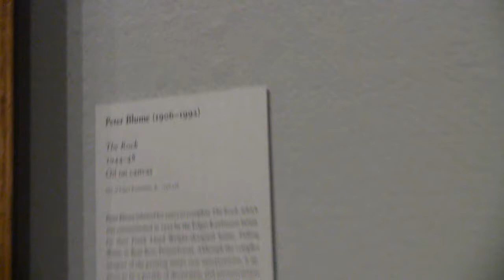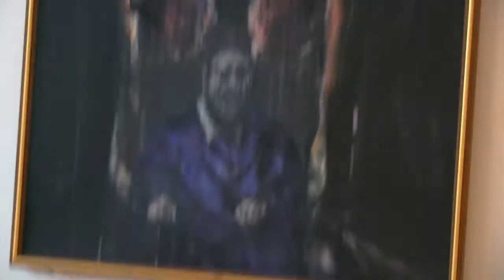Inside The Art Institute of Chicago (HD)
These are some of the amazing sights found inside The Art Institute. This is some of the art I was able to get away with filming. There was so many security personnel it was hard to film anything.